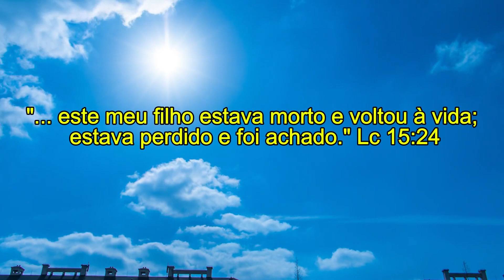Kids - Teatro - Eu quero Voltar (Int. Nathaly)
Musica de @SarahBeatrizOficial  - Eu quero Voltar - Interpretacao da cantora miriam Nathaly com teatro das criancas no congresso Kids na ADMC Sede em 2024 - O meu Destino e O Ceu.

Assembleia de Deus Mensageiros de Cristo do Valparaiso de Goias - Cada Membro um Mensageiro.

2024 -  Ano da Intimidade
Perseverando em união e crescimento